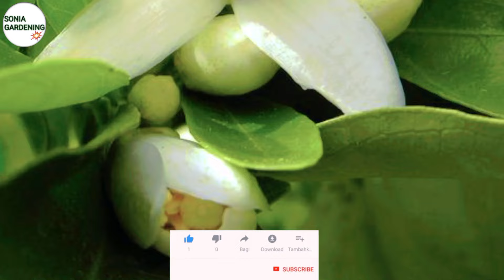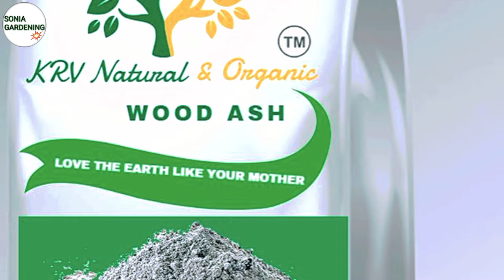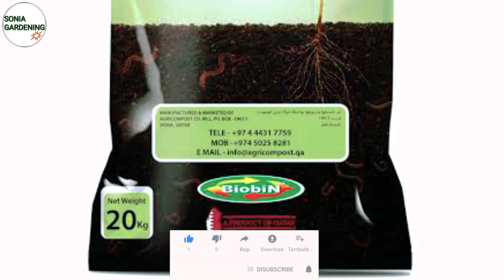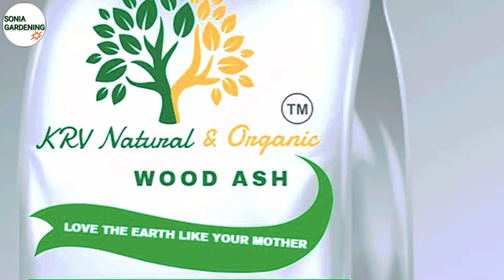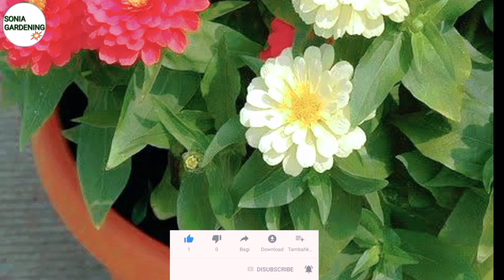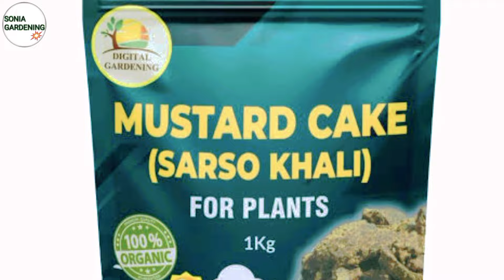lemon plant fertilizer at home |nimbu ke paudhe mein kaun si khad dalen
best fertilizer for lemon plant
lemon plant fertilizer
organic fertilizer for lemon plant
lemon plant care
lemon tree fertilizer
lemon plant
lemon tree
homemade fertilizer for lemon plant
lemon
how to fertilize your lemon plant
fertilize lemon tree
how to grow lemon plant
how to plant lemon tree
how to fertilize lemons
lemon fertilizer
lemon tree best fertilizer
how to fertilizer lemon
how to fertilize citrus
fertilizer for lemon
nimbu ke paudhe mein kaun si khad dalen
nimbu ke ped mein kaun si khad dalen
nimbu mein kaun si khad dalen
nibu ke paudhe me kaun si khad dale
nimbu mein kaun sa khad dalen
nimbu me kaun si khad dale
nibu ke ped me kaun si khad dale
nimbu ke paudhe mein fal kaise aaen
nimbu mein kya khad dalen
nimbu ke ped mein khad kab den
nimbu
nibu me kaun si khad dale
nimbu ke ped mein fal na aaye to kya karen
lemon tree fertilizer homemade how to fertilize your lemon plant lemon peel fertilizer for plants lemon fertilizer
lemon tree fertilizer
organic fertilizer for lemon plant how to fertilizer lemon
fertilize lemon
fertilize lemon tree
homemade fertilizer
Nimbu falo se bhar jayega
best fertilizer for lemon plant fertilize lemon tree
fertilizer
gardening
how to fertilize lemon tree
lemon
lemon farming
lemon plant
lemon plant care
lemon plant fertilizer
lemon tree
lemon tree fertilizer
 नींबू फल फूल से भर जाएगा
Lemon plant care
नींबू पे पाएं ढेरों फल
lemon plant care
lemon plant not fruiting
organic lemon farming
lemon farming
lemon tree
lemon farming in india
नींबू की खेती
lemon tree fertilizer
lemon plant
how to grow lemon tree
lemon plant care in hindi
Organic Lemon Farming
How to grow lemon plant at home
lemon plant fertilizer
fertilizer for lemon plant
lemon fertilizer
lemon tree fertilizer
lemon peel fertilizer for plants fertilize lemon
fertilize lemon tree
fertilizer for lemon
organic fertilizer for lemon plant fertilizer for lemons
fertilizer for lemon tree
how to fertilize your lemon plant homemade fertilizer for lemon plant,
lemon peel fertilizer
nibu k pode ko kon c khad den
nibu k pode pr nibu kiu nhi lagte nibu ka poda kese ugayen
nibu ugayne ka tarika
how to grow lemon
lemon plant care and tips
nibu k phool kiu jhar jate hen
nibo k patte kiu mur rhe hen
khad kese banyen, how to grow lemon from cutting
nimbu
nibo
nibu
how to make orgenic fertilizer
Organic Lemon Farming
lemon farming
lemon tree
नींबू की खेती
lemon farm
निम्बू की खेती
lemon tree fertilizer
citrus tree care
lemon plant
home garden
lemon tree fertilizer homemade best fertilizer for plants
fertilizer
homemade fertilizer
fertilizer for lemon
lemon plant care
lemon plant fertilizer
lemon fertilizer
lemon plant care and tips lemongrass plant care
lemon plant
lemongrass care tips
fertilizer for lemonslemo
lemon plant fertilizer at home